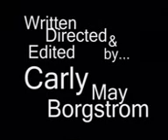LEAVING WITH MY MIND part 03